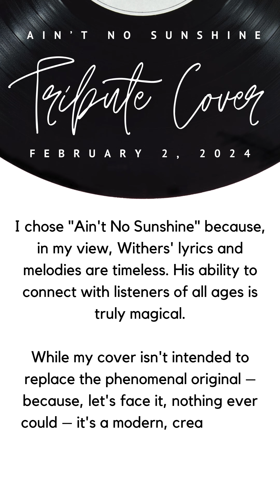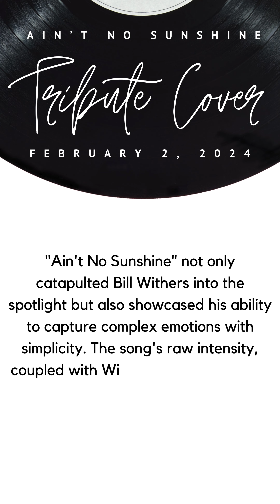Ain't No Sunshine - Tribute Cover - Countdown No. 1